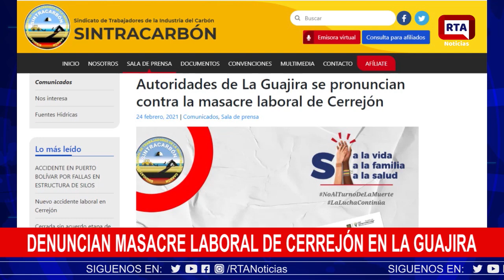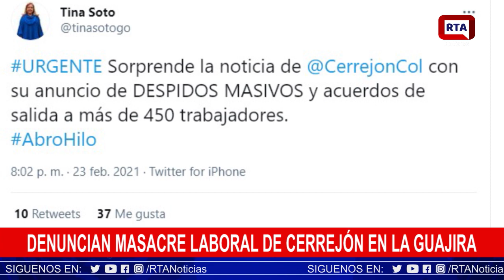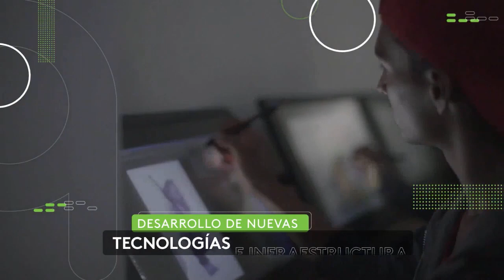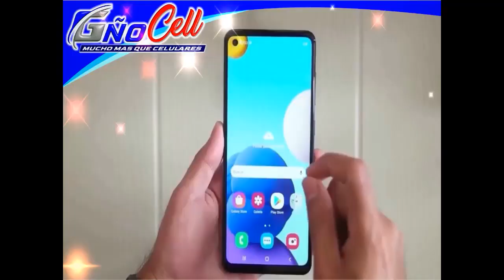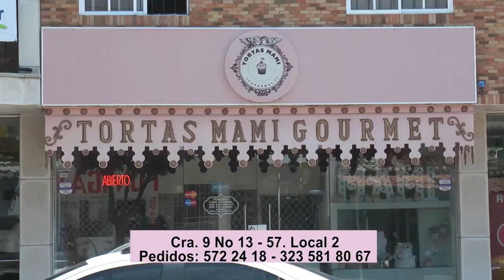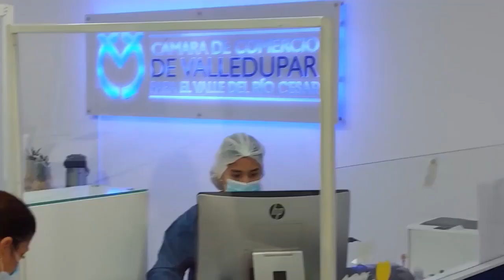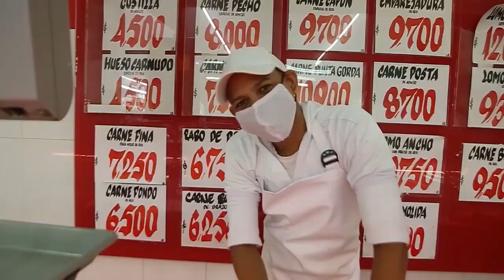RTA NOTICIAS 24 DE FEBRERO 2021